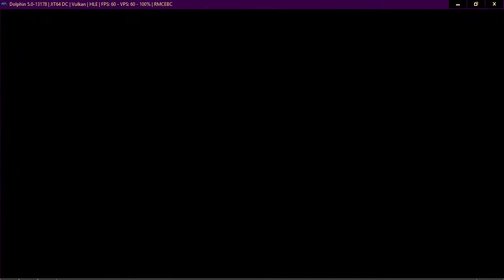Neptune777 FMBC Online Fun With G3TR and friend penguin 016